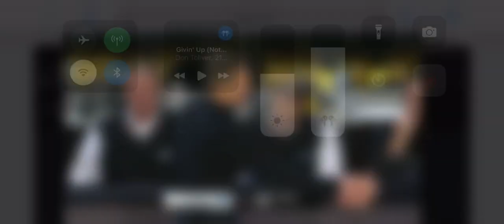#20 FAU vs Wichita State Highlights | NCAA Men’s Basketball | 2024 College Basketball